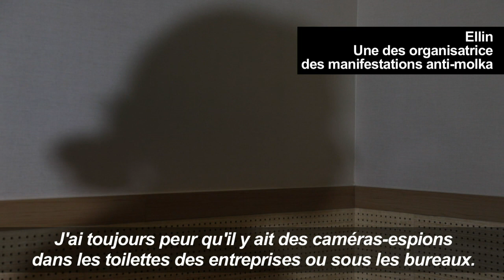Séoul: manifestation contre la pornographie par caméras cachées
Malgré la canicule, des dizaines de milliers de femmes sud-coréennes participent à un rassemblement contre la pornographie par caméras cachées, un fléau en pleine expansion. 01:51